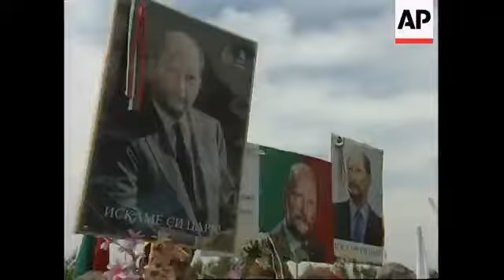24/5/1996 KGB reactivates Simeon Borisov, former Czar, after 15/9/1946 Referendum -- Savoy Bulgaria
House of Savoy -- Bulgaria - Return Of Exiled King • SOFIA, BULGARIA 25/5/1996 - AP Archive -- Bulgaria's former king Simeon II arrived in the capital Sofia on Saturday (25/4), ending a fifty-year exile. Thousands of Bulgarians with flags bearing the royal family's coat of arms turned out to welcome the 58-year old former monarch, who was accompanied by his wife Marguerite. He arrived from Madrid, where he has been living in exile. The former king had been exiled as a nine-year-old by the communist regime after World War II.

SHOWS:

SOFIA, BULGARIA   25/5:

people waiting at sofia airport holding banners and chanting "simeon";

portrait of simeon;

Simeon walking into VIP lounge with his wife;

following behind priest;

people outside waiting and chanting for him;

simeon leaves lounge;

people cheering and clapping;

tracking shot of car along road ;

streets lines with supporters chanting and waving;

simeon on balcony waving to the crowds;

people waving from balcony across to him;

simeon at presser;

cu of simeon apologising for delay in press conference starting;

simeon engsot saying he is glad he lived to see what he saw today and saying he is glad the country is a democracy;

cutaway to media;

ws of presser;

Towards exile

The royal family—Queen Giovanna, Simeon II, and his sister Maria-Louisa—remained at Vrana Palace near Sofia, while three new regents were appointed (Todor Pavlov, Venelin Ganev and Tsvetko Boboshevski). On 15 September 1946, a referendum was held in the presence of the Soviet army. It resulted in a 97% approval for republic and abolition of the monarchy, and the boy-king Simeon was deposed.

On 16 September 1946, the royal family was exiled from Bulgaria. The royal family first went to Alexandria, Egypt, where Queen Giovanna's father Vittorio Emanuele III, the former king of Italy, lived in exile. There, Simeon II finished Victoria College (along with Crown Prince Leka of Albania). In July 1951, General Franco's dictatorship in Spain granted asylum to the family.[8]

He returned to his home country in 1996, formed the political party National Movement for Stability and Progress (NMSP) and was elected Prime Minister of the Republic of Bulgaria from July 2001 until August 2005.[2]

An institutional referendum (Italian: referendum istituzionale, or referendum sulla forma istituzionale dello Stato)[1][2][3] was held in Italy on 2 June 1946,[4] a key event of Italian contemporary history.

Until 1946, Italy had been a kingdom ruled by the House of Savoy, kings of Italy since the Risorgimento and previously rulers of Savoy. However, Benito Mussolini imposed fascism after the 28 October 1922 March on Rome, eventually engaging Italy in World War II alongside Nazi Germany. The popular referendum resulted in voters favouring the replacement of the monarchy with a republic. Monarchists had suspicions of fraud, but were never able to prove it. A constituent assembly was elected at the same time.[4]